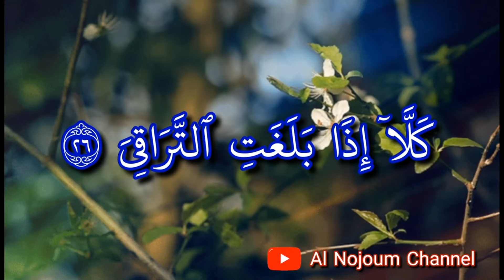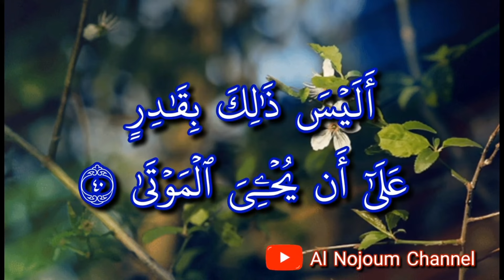سورة القيامة مكتوبة (بصدى) - بصوت القارئ الشيخ عبدالقادر كريمي كلداري - Al nojoum channel